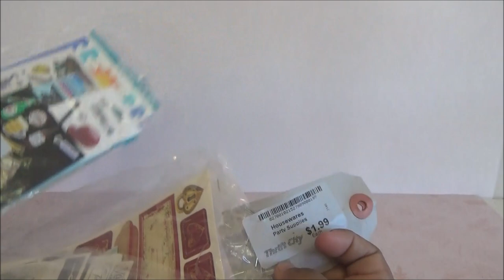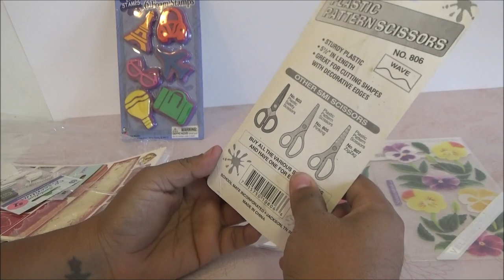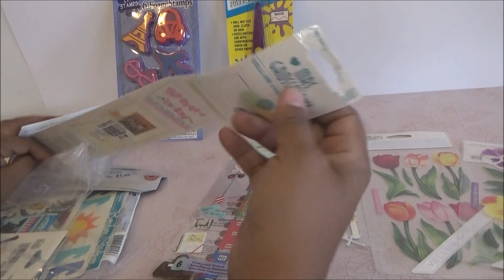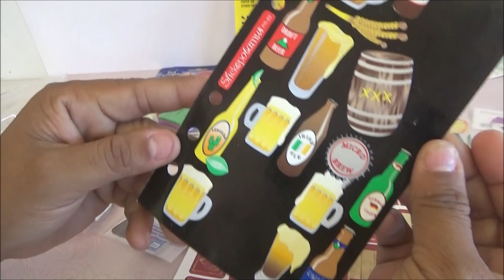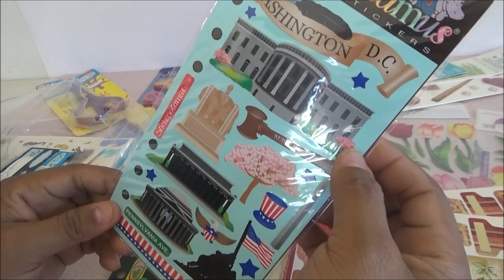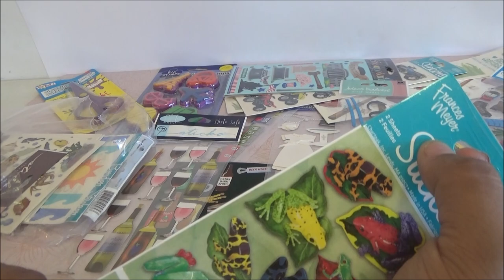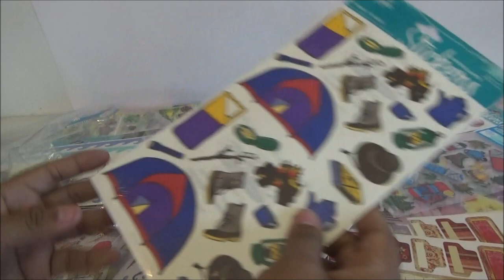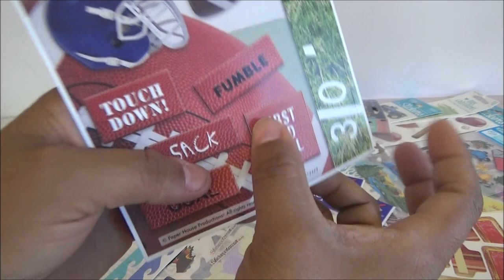Abriendo Bolsitas con Laurita: Dos Bolsas de Calcolmanias